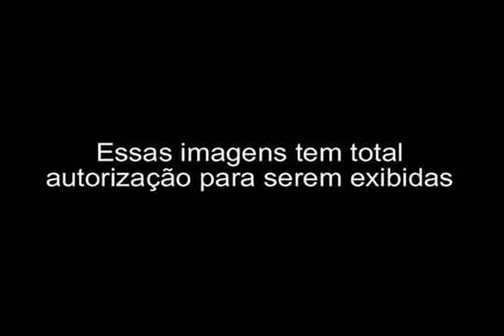Companhia do Calypso - Show em Palmeira dos Índios/AL - Mylla Karvalho e Lenne Bandeira (Relíquia)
“Amamos o Ritmo Calypso

O Mundo Quer Calypso é um canal projeto divulgar as bandas do ritmo brega, calypso...
Os autores não tem intenção de ofender ninguém e também não se responsabilizam pelos comentários inadequados. As imagens ou vídeos utilizados neste canal são de sites externos, portanto, se você (Ou a empresa) possuem os direitos de algum vídeo, músicas e não quer que permaneça em nosso canal, entre em contato  e ele será removido.
Todo e qualquer anúncio aqui vinculado, é de inteira responsabilidade do anunciante.